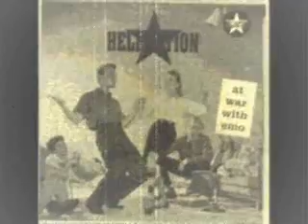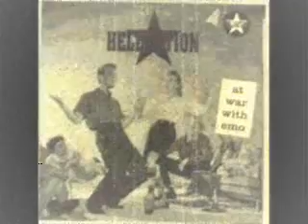Hellnation - Heirloom + bonus (No Fan of Cops)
from "At War With Emo" EP